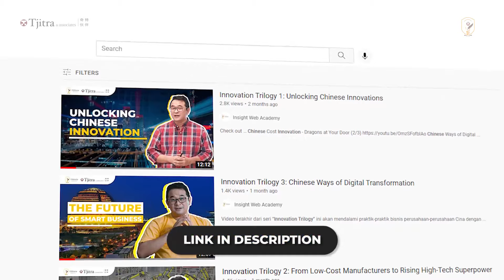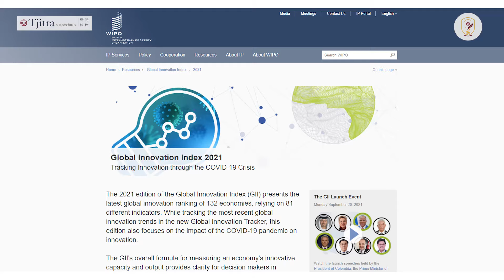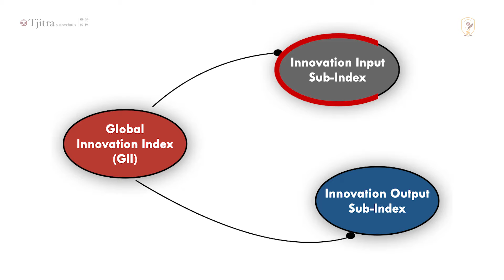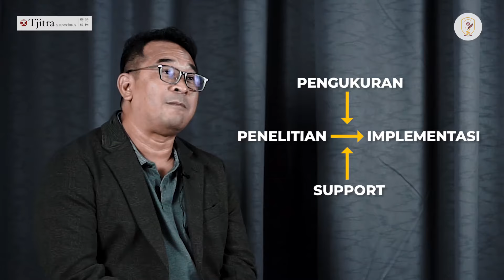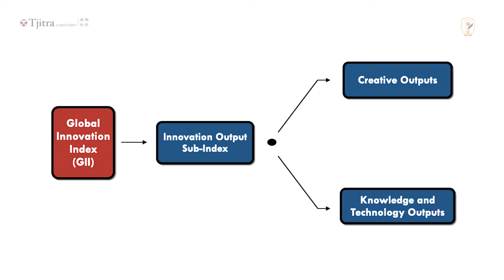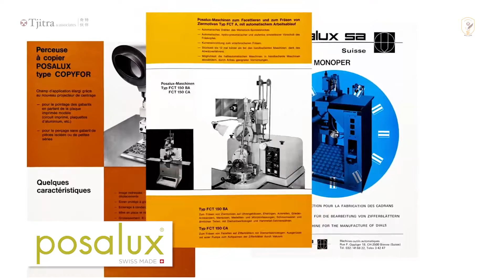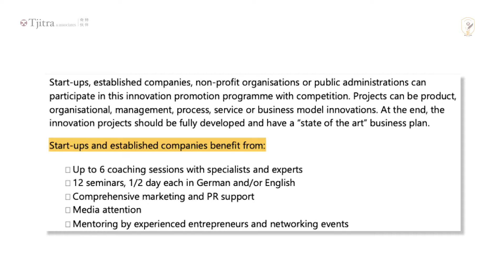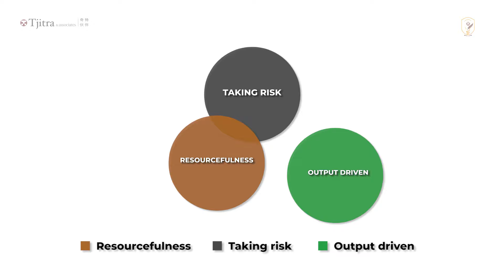Belajar dari Inovasi Swiss, Negara Minim Sumber Daya yang Paling Sulit Ditaklukkan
Swiss memegang peringkat pertama alias negara paling inovatif di dunia sejak 2011. Pandemi yang mengguncang para juara tidak menggoyahkan peringkatnya, sehingga sudah 11 tahun peringkat tersebut dipertahankan, dari 2011 hingga 2021. Pertanyaannya, apa sih rahasianya ? Bagaimana inovasi merasuk hingga menjadi sebuah budaya yang tidak tergoyahkan ?

Dr. Phil. Hora Tjitra, Founder & Managing Director Tjitra & associates, dengan pengalamannya menjadi Senior Advisor untuk Swiss Innovation Challenge Asia (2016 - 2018) menggambarkan analisanya terhadap budaya inovasi Swiss tersebut sebagai “the Swiss Paradox”. Kemampuan Swiss untuk meramu dan menjadikan berbagai aspek yang dimilikinya - tradisi kuat, modernitas, dan keberagaman - menjadi senjata yang membawanya ke puncak kesuksesan - bisa menjadi bahan pembelajaran kita. Temukan paradox yang membawa Swiss menjadi Sang Juara Inovasi di video ini. Simak sampai akhir pembahasan ya!

00:00 - 00:47 Opening
00:49 - 03:43 Global Innovation Index Concept dan Indicator Score Swiss yang konsisten 11 tahun berturut menjadi negara terinovatif di dunia
03:44 - 04:10 Kulik aspek budaya Swiss
04:11 - 05:20 Aspek Input Swiss
07:58 - 11:40 Aspek Output Swiss dan Case study Jam Tangan Swatch
11:41 - 12:14 Resourcefulness in Swiss
12:15 - 13:38 Summary The Swiss Paradox
13:38 - 14:07 Key Points

Rekomendasi video:
Innovation Trilogy 1